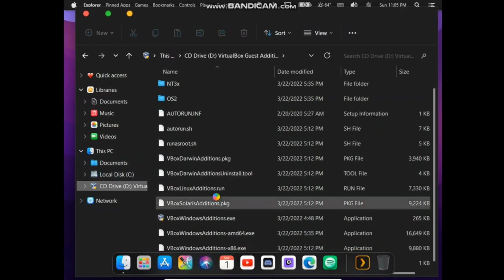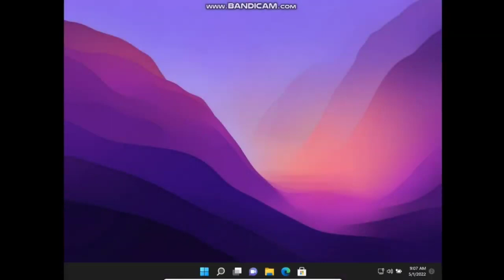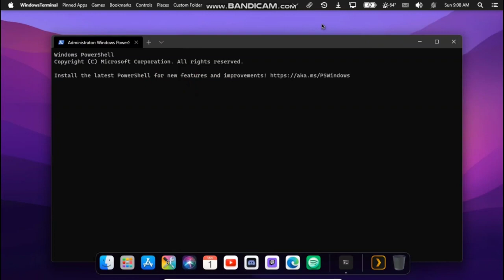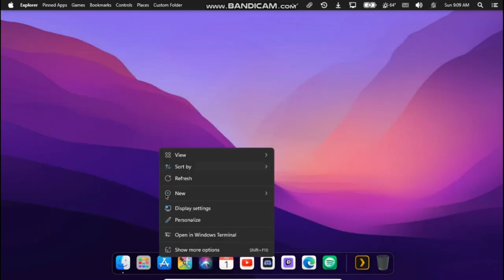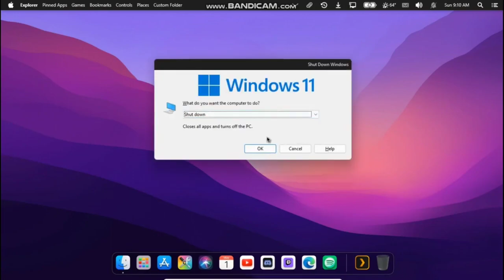สอนลง windows 11 เวอร์ชั่น MacOS monterey